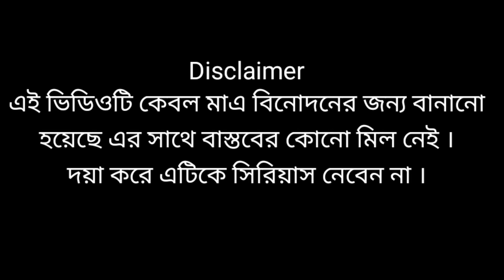মিষ্টির বৃষ্টিতে স্কুলে যাওয়া 😭😭😭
নমস্কার বন্ধুরা,
এই ভিডিওটি কেবল মাত্র বিনোদনের জন্য করা হয়েছে। দয়া করে সিরিয়াস নেবেন না l